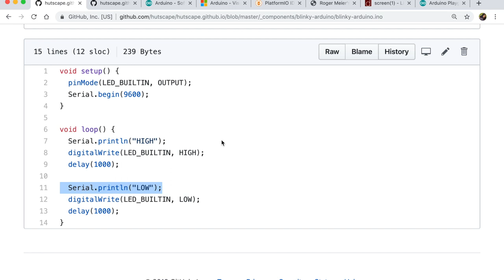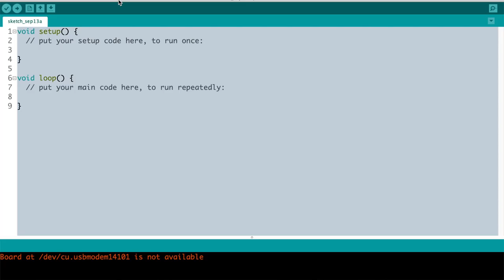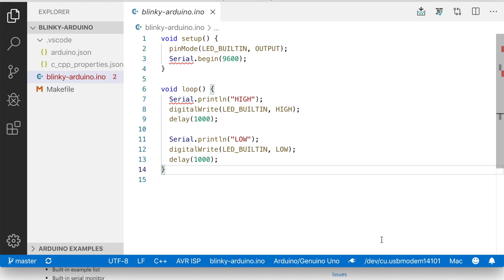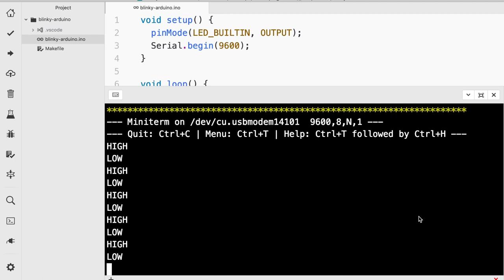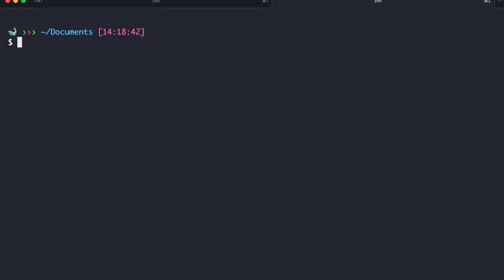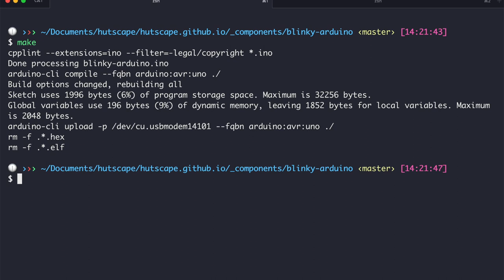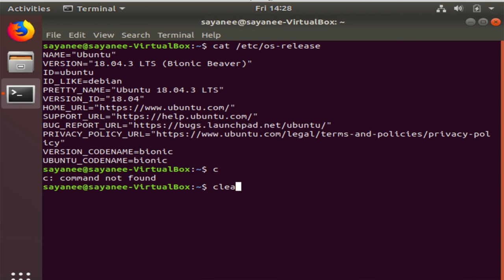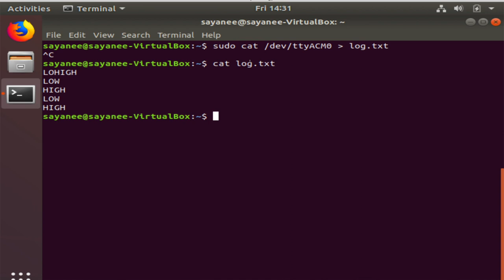6 ways to access the serial monitor for Arduino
Apart from the Arduino IDE, we can also access the serial monitor in other IDEs like Atom or VS Code. If an IDE is not available, the screen command on the terminal or Cool Term app can also be used. Finally, for some automation on a Linux machine, the commands stty and cat can be handy to view the serial monitor!

⏰ TIMESTAMPS
0:00 Intro
0:51 Arduino IDE
3:44 VS Code IDE with Arduino extension
4:52 Atom IDE with Platform IO plugin
6:52 Cool Term
9:27 screen command
10:22 stty command with cat on Linux

📻 PRODUCTS MENTIONED
Arduino UNO